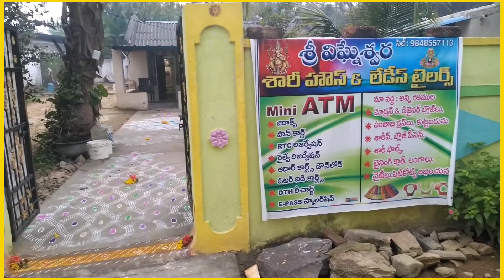Sankranti muggulu || sankranthi rangoli||sankranthi !! sankranti muggulu 2020 !! rangoli designs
Sankranti muggulu || sankranthi rangoli||sankranthi !! sankranti muggulu 2020 !! rangoli designs,  sankranti muggulu || sankranthi rangoli||sankranthi